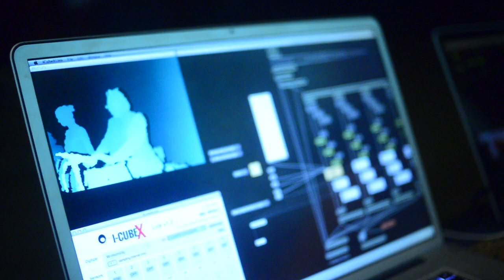Origin of O • The Digital Shamans in Collaboration with TaikOz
Origin of O • The Digital Shamans, award-winning media arts producers collaborate with TaikOz in a performance that challenges, delights and inspires.

With a purpose to celebrate and explore spirituality in the digital realm, Origin of O rouses an inner awakening through harmonious collaboration with the hi-tech and uber-organic.

Origin of O explores the many incarnations of spirituality and where it fits in the digital realm of our times. From mapping atoms and molecules to grand notions of orbits, galaxies and the universe, Origin of O incorporates video, photography and interactive graphics with computer-generated music and live performance.